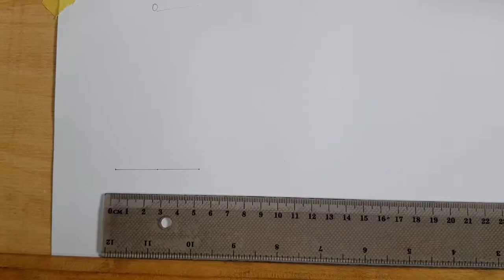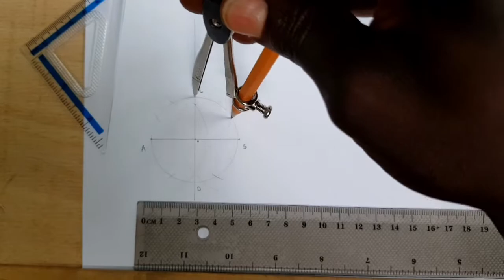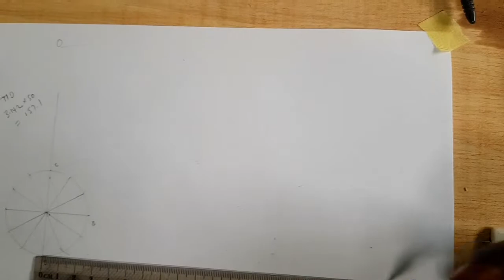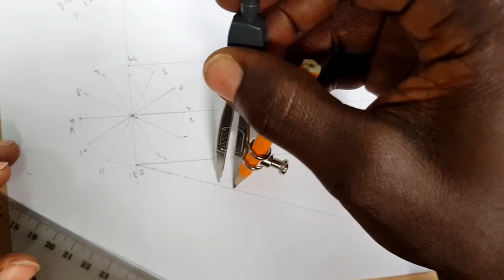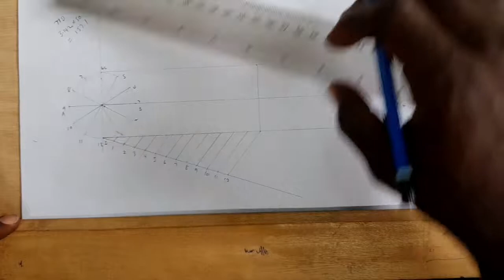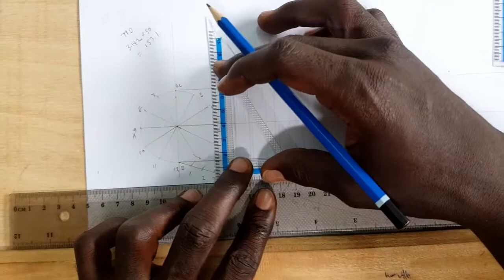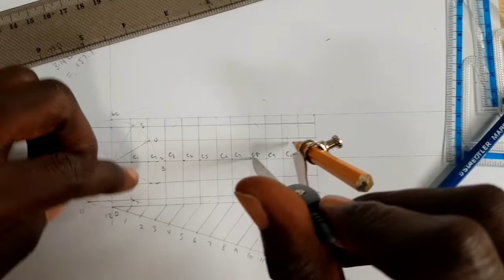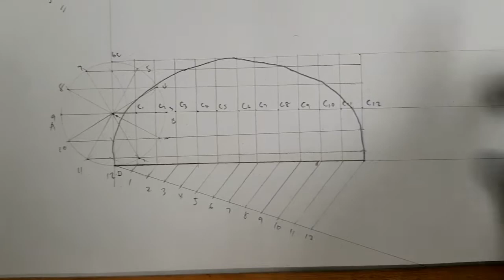Cycloid Method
This video explains how to construct a cycloid with a given problem.
It also gives a simple step by step explanation of the construction